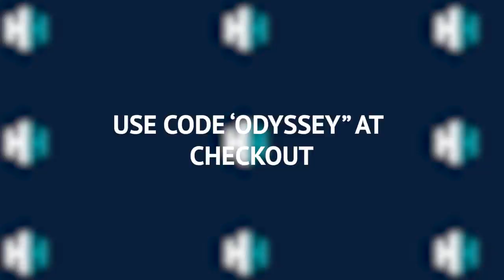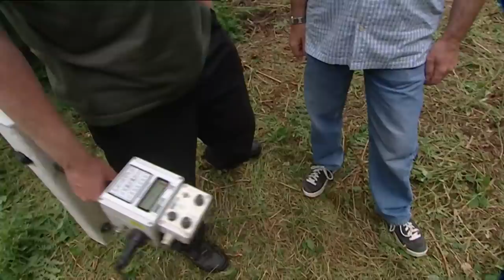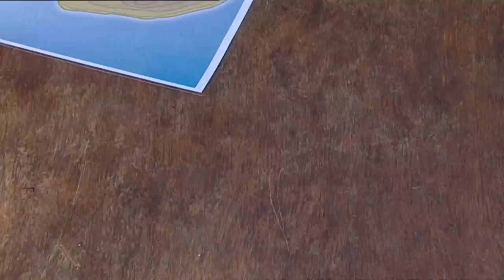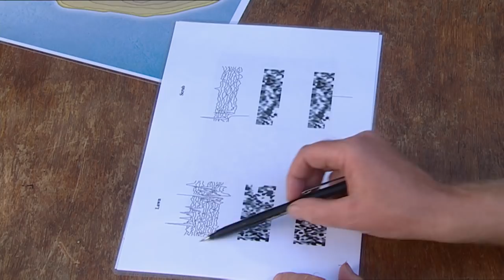Does This English Island Hide A Lost Iron Age Port? | Time Team | Odyssey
Tony Robinson investigates Green Island for a lost iron age port. Along the way, they discover artefacts that point to this site holding Britain's earliest ever iron age forge. But will the team find the evidence they need to prove the port's existence before time runs out?